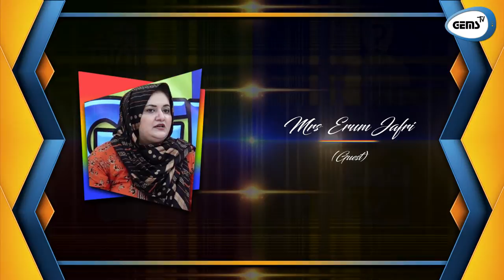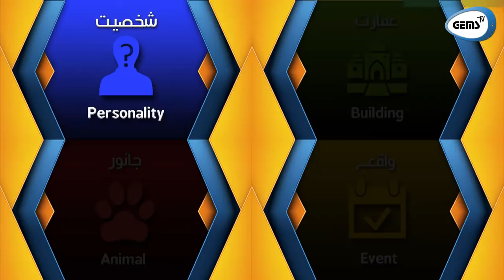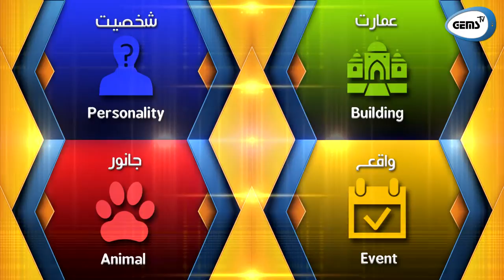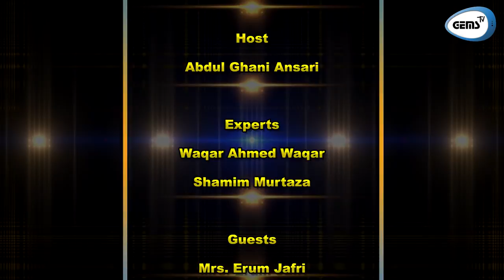KASAUTI GAME | MASTERMIND SERIES | MIND GAME | TEACHERS DAY SPECIAL | GEMS KASAUTI | GEMS TV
Gems Tv all the time favorite, traditional and beloved program is here in the colors of "Gems Kasauti".
A knowledge and information-based program in which viewers can learn a lot with a big wave of curiosity and entertainment.
On this 5th Oct, Teachers day special episode, we have invited 2 very honorable personalities who are serving with passion and ideologies to this field.
Our experts will ask 20 questions in order to guess the right "Personality, Place, Event or Animal".
Will they succeed? Watch the latest episode now to know, how the beauty of "KASAUTI" folds.

CREDITS
Host: Abdul Ghani Ansari
Experts: Waqar Ahmed Waqar
Shamim Murtaza
Guests: Mrs. Erum Jafri
   Sir Najamuddin Shaikh
Managing Director: Masooma Zehra
Director: Almeena Kanwal Shaikh
Finance Director: Muneera Khan
Social Media Director: Mahnoor Ansari
DOP: Asif Shah
Editor: M. Jaffar
Set Design: Aziz Wighio
       Ramsha Gul
       Muntazer Mehdi
       Palwasha Gul